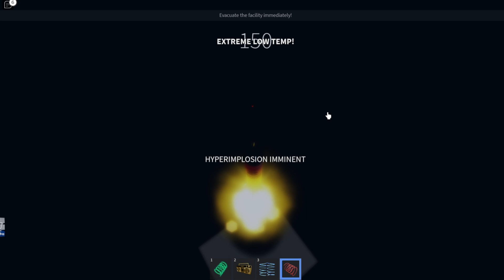Pinewood Computer Core: Freezedown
me when no music turn off option